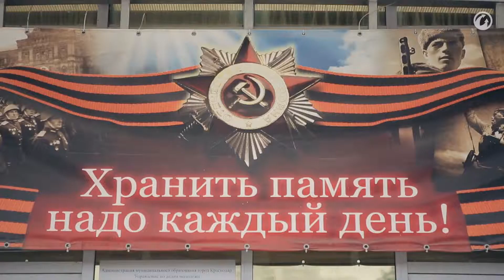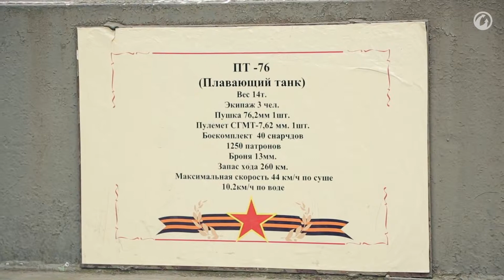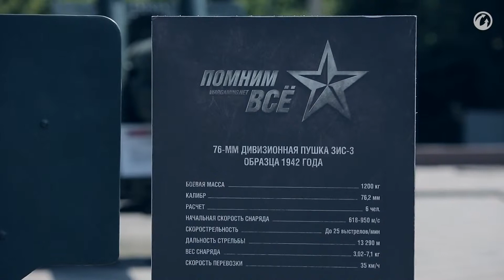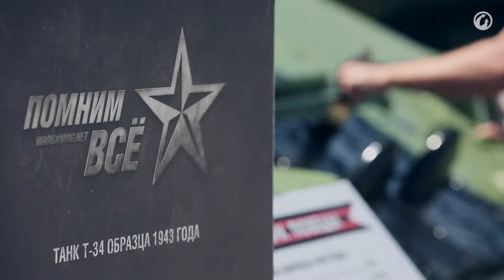Restoration techniques in Krasnodar Victory Park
Welcome to the official channel of the game World of Tanks! Here you will find the latest news from the life of the project, interviews with developers, tips. And also - the history of tank development, veterans memories, stories about finding and restoring the unique technology and much, much more. After all, World of Tanks - it's more than a game.